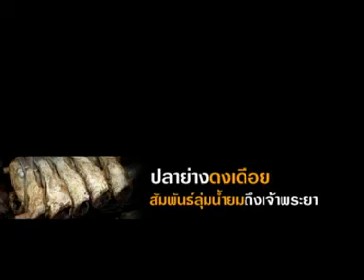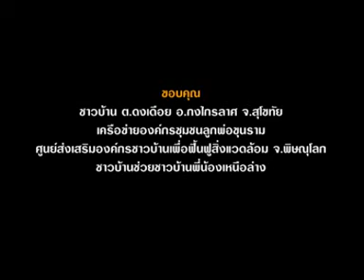ปลาย่างดงเดือย จ สุโขทัย